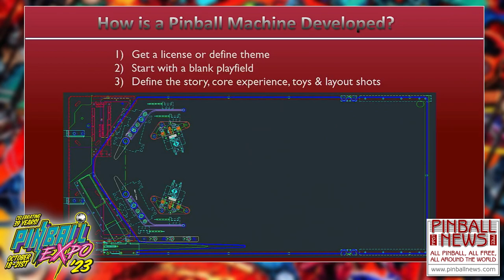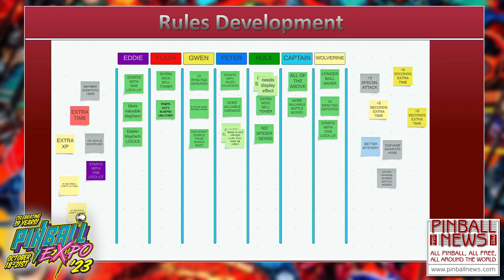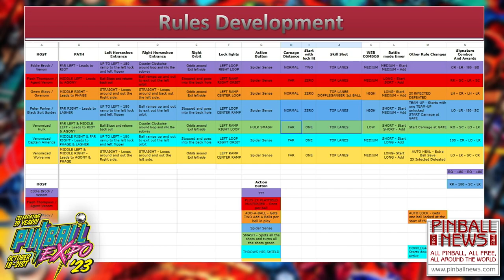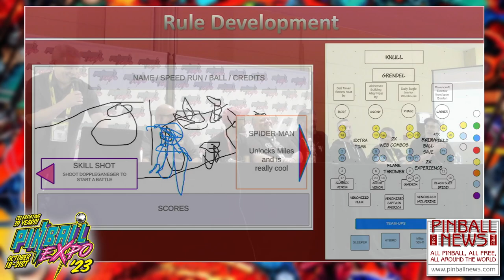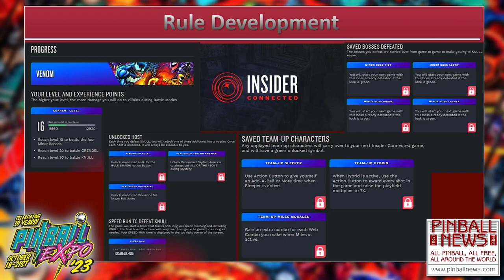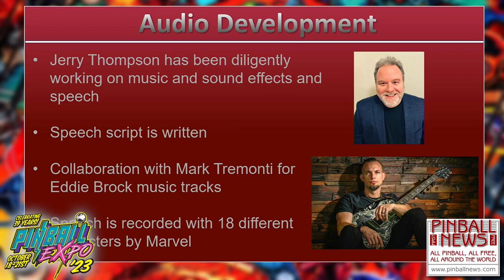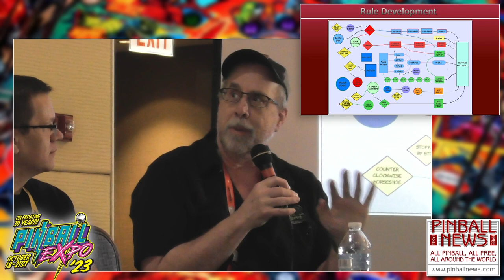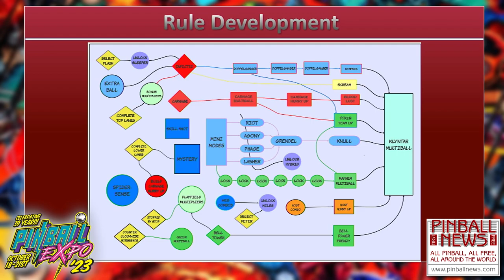The Making of Venom - Pinball Expo 2023 - Pinball News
The design team for the Venom game talk about its creation at Pinball Expo 2023